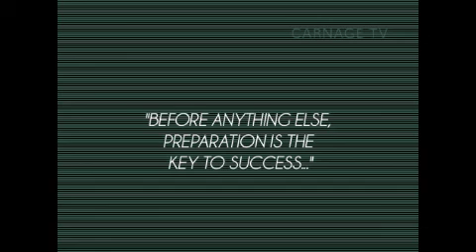🐍🏀✨LIVE FROM INNSBRUCK⛹️🎄🎂BYRON MAJOR🔑🎁🎅THE GODFATHER OF SOULTRONIC❄️🌟⛄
Maejah's voice & compositions are here to clarify the Creation of Love.
BYRON'S MANIFESTO OF MAY ART JUSTIFY OUR REALITY

"...Good day ladies & gentleman, my name is B-Major, the Godfather of Soultronic… May Art Justify Our Reality… M.A.J.O.R… I'm living life major… what is Soultronic you may be wondering? Well, it's the marriage of 31st Century electronica with acoustic sonics of the 1400s… and more importantly it is a stylistic choice of life… a lifestyle… it is the way the sun hits my metallic blue shades, it’s the way I sing and compose music… it is my exploration of this worldly experience in a heavenly spiritual body… that my dear friends is Soultronic… and I am your Godfather… Mikael Robyn ...All my tracks are a gift from God above, Jesus Christ himself…

It is the blueprint of my trillion pound sound: SOULTRONIC… boasting futuristic elements of productions reminiscent of the finest Chanel couture black lace dress, K-Way athletics accessories & comfy Adidas Tubular sneakers... My choir arrangements are reflective of my classical training of musical giants such as Beethoven, Mozart & Debussy since the age of 9... and fused effortlessly with traditional African harmonies and rhythms reminiscent of Ladysmith Black Mambazo and The Drakensberg Boys' Choir as well as recording vibes that transports you back in time to the bustling streets of The Motherland, imprinting the essence of what made South African iconic artists: Hugh Masekela & Nathaniel... Finally lyrics that tell of my previous life as the greatest poets known to mankind, Lord Byron & Shakespeare… This is a declaration of self-actualization as a young man living in the modern 21st Century climate of our global community, building his temple of life with tools passed down from generation to generation… My musical productions and artistic compositions are here to clarify to you all that it all begins and ends with the God found above, beyond and within our very beings… The manifestation of Love… The mirror of your soul, the Shepard of my dreams and keeper of our hearts…

...Family, friends and fellow creators & innovators... go listen to my work… I've stripped my ego of all its misunderstanding and I am giving you a Masterpiece that will stand the test of time… My recording scores will be like the sands of eternity flowing through the Universe's hour glass and you will be the hand that turns my imagination into motion…

Just click on play button above and set your life aside for one moment, because I will guarantee, while experiencing SOULTRONIC as I… you will be taken to the land of spiritual milk and honey..Finally, may the Soul & Tronik be with you stirred the very end, tnx…"